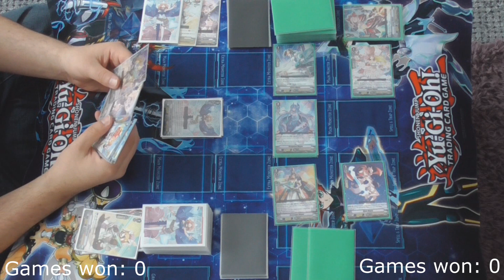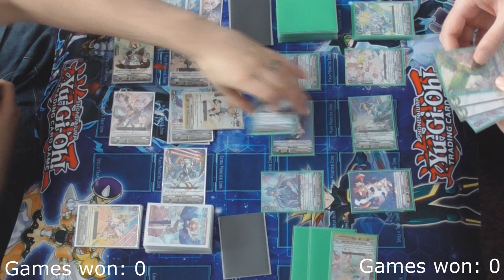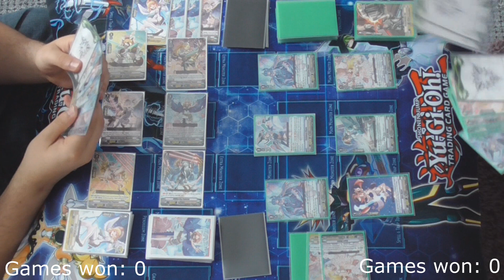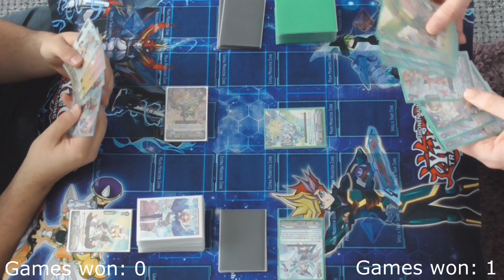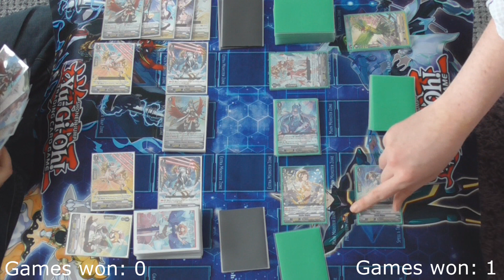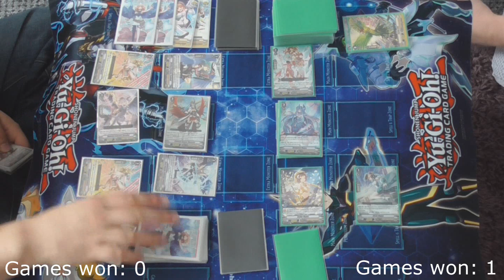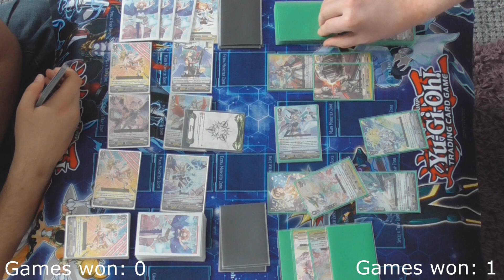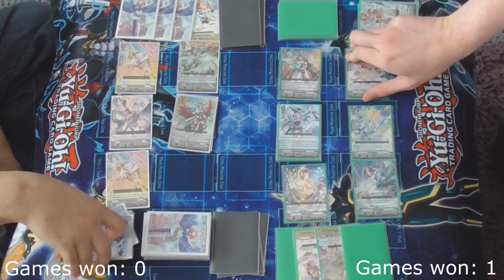Oracle ThinkTank vs Angel Feather - FULL MATCH!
Guess whos back with VAnguar uploads!!!

background is Charmed (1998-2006) REFERENCE Full Episode Master - Little Box of Horrors - Season 7 - Episode 18 so i do appoligies! we will sort music soon.